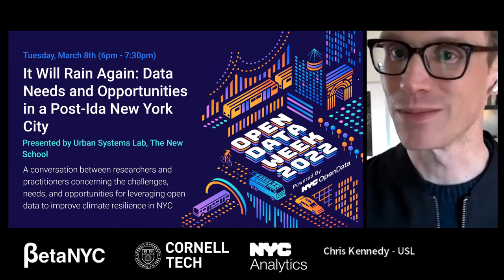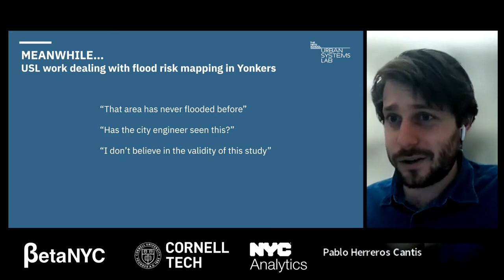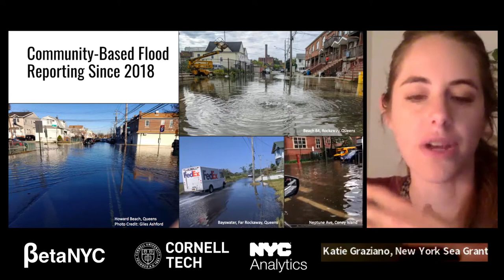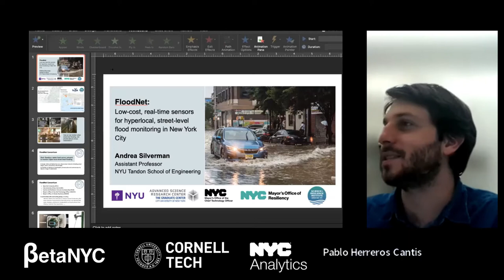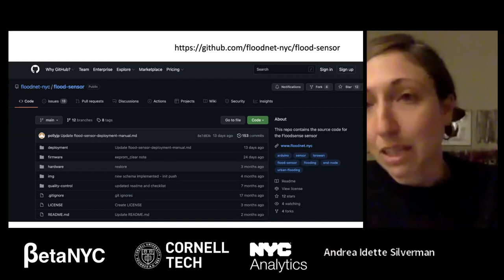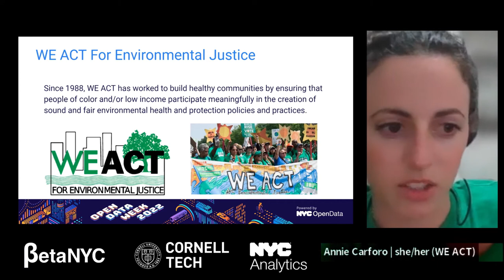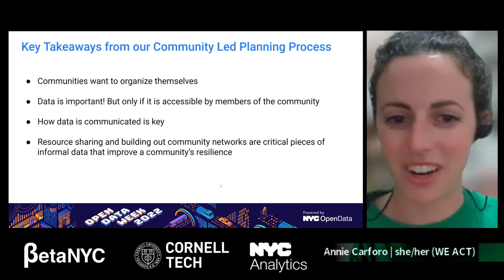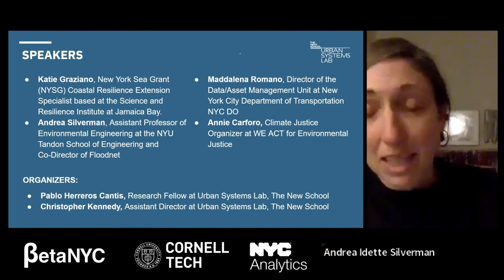Modeling NYC Stormwater Drainage Areas: Working with MS4 spatial datasets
NYC Department of Environmental Protection has led the mapping efforts to model stormwater drainage areas citywide since the City received the Municipal Separate Storm Sewer System (MS4) Permit requiring the City to implement measures to reduce pollution in stormwater runoff. NYC Department of Environmental Protection provides MS4 spatial data as open datasets: MS4 outfalls and MS4 drainage areas along with additional data relevant to the MS4 permit such as Bluebelt BMPs, MSW Facilities and SPDES Permits. NYC Department of Environmental Protection also maintains the datasets for DEP catch basins, citywide outfalls and DEP hydrants. This talk delves into these open datasets and their use as part of an overview of the methodologies utilized for modeling NYC’s stormwater drainage areas. Presenters:

Andreea Vlaiconi, NYC Department of Environmental Protection
Silvia Maria Lorenzo, NYC Department of Environmental Protection
William Morris, NYC Department of Environmental Protection

ORGANIZER: NYC Department of Environmental Protection